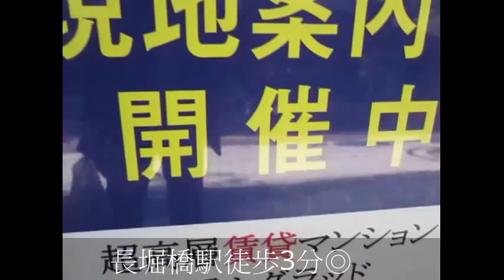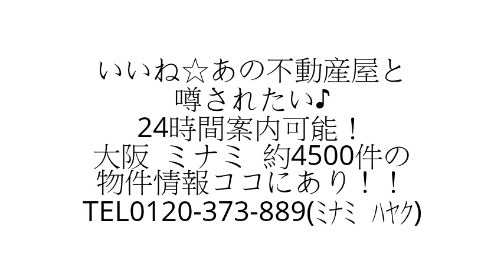アルグラッドザタワー心斎橋 1LDK ＭＦｗタイプ ﾃﾞｻﾞｲﾅｰｽﾞ ペット可 心斎橋&道頓堀徒歩圏内